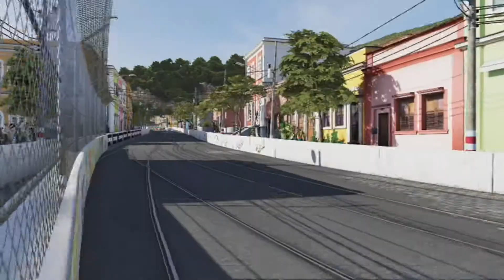Forza Motorsports 6 (Ford GT '17)